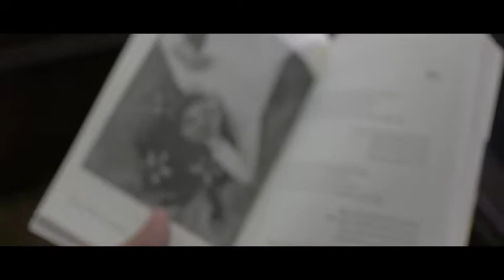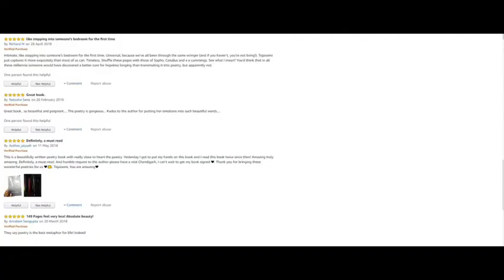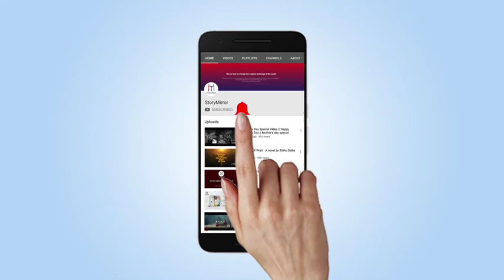StoryMirror: Book review of Smokes n Whiskey by Tejaswini Naik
Smokes and Whiskey, the book is a collection of 42 poems on relationships, the ups and downs that come along with it, falling apart like rubble, but then finding oneself, gathering that strength back and building yourself up, back from that same rubble. I hope that this book makes everyone feel what I felt while writing it, and that love is a universal thing, and my story is not unique. And I hope that this makes them see that there is a beyond and that they can come out happy and clean. And, that this makes them braver than they already are, and gives them that little extra push and strength that they probably need

Buy your copy of Love buddy now!

Videography by Kunal Dhingra, Team StoryMirror.

Founded in 2015, StoryMirror is a tech start-up focussed towards building a creative ecosystem that offers everyone a platform to launch themselves in the field of literature.

StoryMirror tries bridge the gap between writers and readers and encourage people to come forth and write irrespective of their language, background and skills. The company nurtures young talent and even the youngest writer of India is published by StoryMirror.

We have various product segments and offerings to cater to writers and readers creative needs like stories, poems, blogs, audios, short movies and videos via a website, mobile app, competition portal, e-commerce and publishing, marketing and distribution of books, eBooks, magazine and e-magazines.

Our aim has always been and will always be to bring about a creative revolution and change the literature landscape of the globe.

You can read and write stories and poems in English, Hindi, Bengali, Odia, Gujarati and Marathi. We also publish books in all these languages.

You can read stories online, like romance stories, thriller stories, children stories and inspirational stories. We also teach how to write a story or poem through our regular meet-ups.

You can also buy books online on Amazon